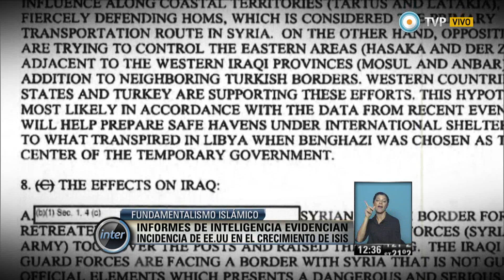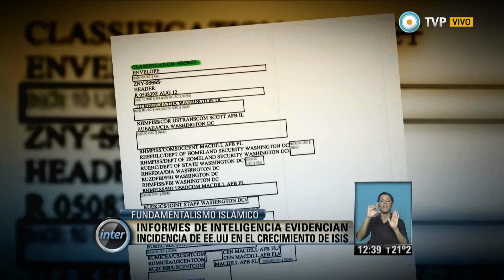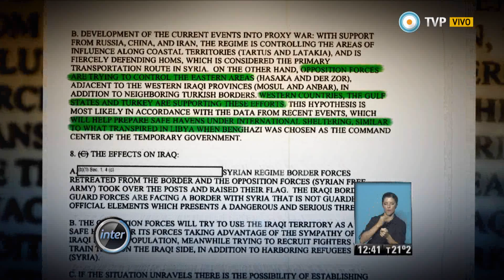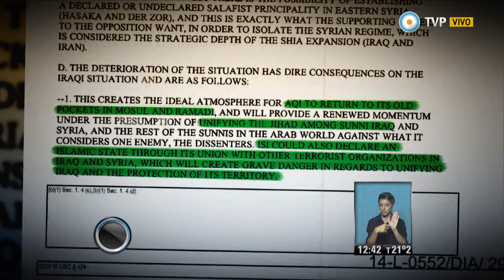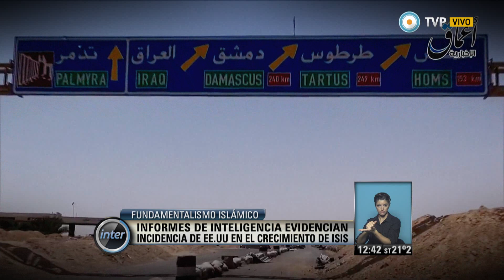V7inter - Washington motorizó el crecimiento de "Estado Islámico"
Sábado 6 de junio de 2015/ Un documento recientemente desclasificado de la Agencia de Inteligencia de Defensa, el principal organismo de inteligencia militar de Estados Unidos, demuestra que Washington permitió deliberadamente el crecimiento del ISIS como parte de su estrategia para derribar al gobierno de Bashar al Assad en Siria, y ya en 2012 preveía que los salafistas crearían un califato islámico en territorio de Irak y Siria. (Informe: Francisco Alí Brouchoud/ Edición: Paolo Menghini) © Noticiero Visión Siete Internacional/ TV Pública/ Argentina.